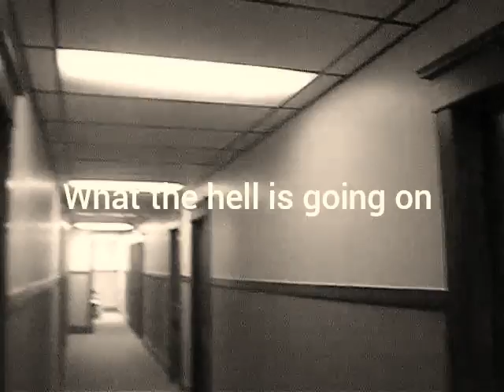Creepy clown at my door